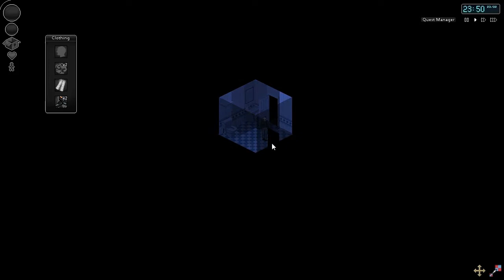Project Zomboid: Baseball Bat With Nails! - Episode 2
Also, join the OMDGAMING steam group for all the latest updates and news about the channel,